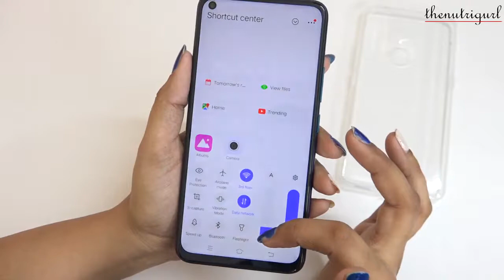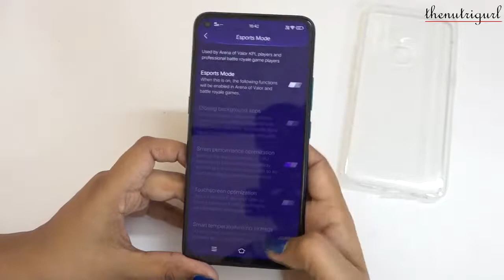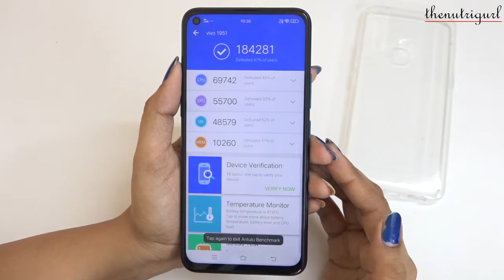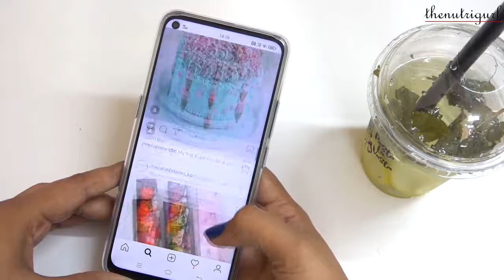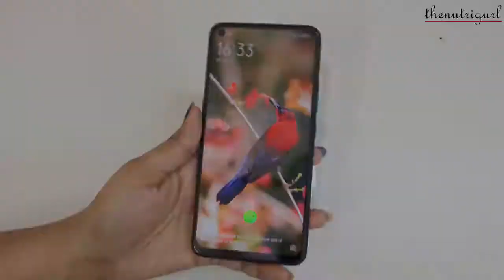vivo Z1Pro Unboxing